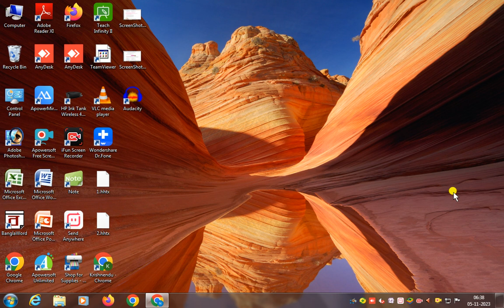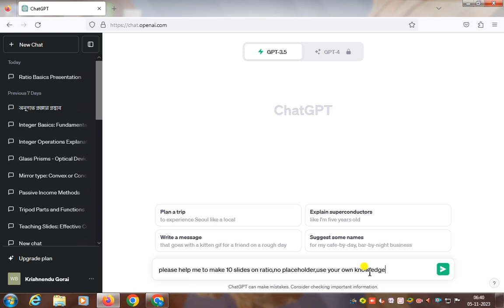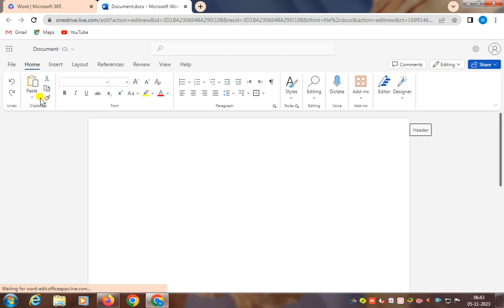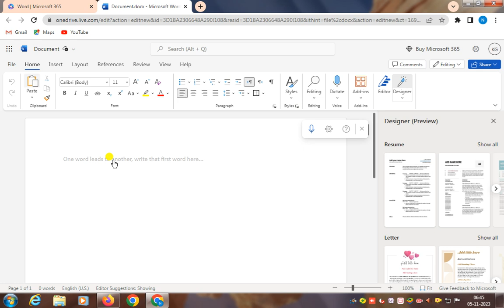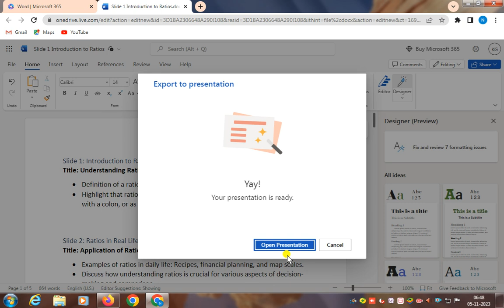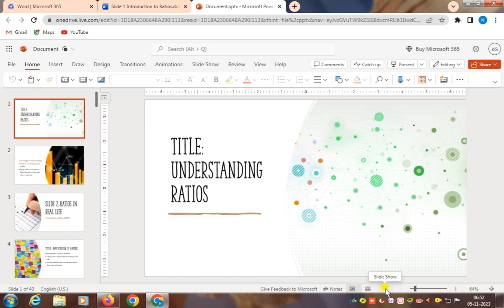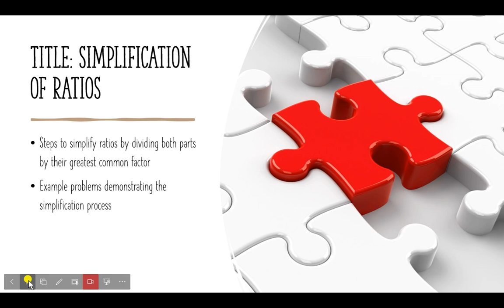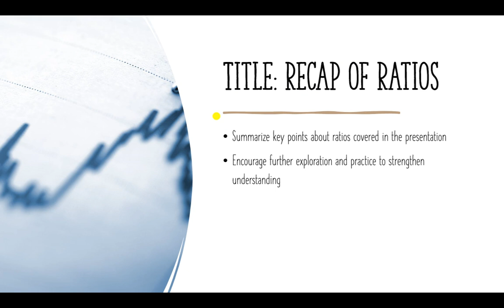HOW TO MAKE PPT WITH CHAT GPT AND MICROSOFT 365 LOGIN WITHIN SECONDS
1. **Generate Content:**
   - Start by gathering information about the presentation's topic.
   - Ask specific questions or provide prompts to ChatGPT to generate content for each slide.

2. **Format the Content:**
   - Edit and format the generated content to suit your presentation style.
   - Divide the content into slides, ensuring a logical flow.

### Creating the PowerPoint Presentation:

1. **Access Microsoft 365:**
- Open a web browser and navigate to the Microsoft 365 login
   - Log in with your Microsoft 365 credentials.

2. **Open PowerPoint Online:**
- Once logged in, go to the "Apps" section and select "PowerPoint" or go directly to PowerPoint

3. **Create a New Presentation:**
   - Click on "New Blank Presentation" or select a template based on your preference.

4. **Add Slides:**
   - Create slides based on the outline you generated with ChatGPT.
   - Click on the "+" button or use the "New Slide" option to add slides.

5. **Enter Content:**
   - Copy and paste the content generated by ChatGPT into the corresponding slides.
   - Adjust font, size, and layout as needed.

6. **Insert Images or Multimedia:**
   - Enhance your presentation by inserting images, charts, or multimedia elements.
   - Use the "Insert" tab to add visuals.

7. **Review and Finalize:**
   - Review the presentation for coherence and consistency.
   - Make any necessary adjustments to improve the overall flow.

8. **Save the Presentation:**
   - Click on the "File" tab and select "Save" to save your presentation to Microsoft 365 or download it to your computer.

### Important Considerations:

- **Real-time Collaboration:**
  - Microsoft 365 allows for real-time collaboration. Share the presentation with others, and they can edit simultaneously.

- **Updated Features:**
  - Microsoft 365 applications are continually updated. Be sure to check for new features that may enhance your presentation experience.

- **Security:**
  - Ensure that you follow security best practices, such as using strong passwords and enabling two-factor authentication, to protect your Microsoft 365 account.

Remember to adapt these steps based on any changes or new features introduced in Microsoft 365 after my last knowledge update in January 2022.